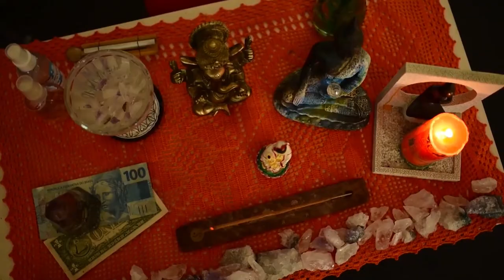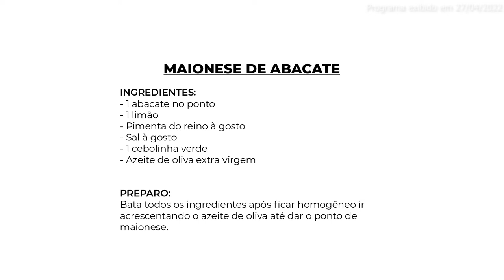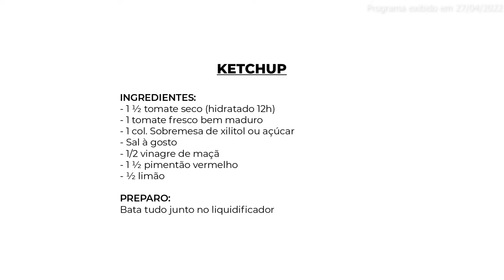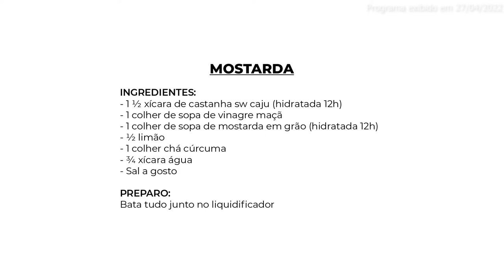ALGO A MAIS - RELAÇÃO ENTRE ALIMENTAÇÃO E DISTÚRBIOS DE COMPORTAMENTO NA INFÂNCIA | 27/04/2022